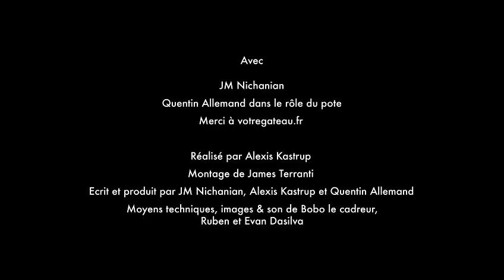JEAN-MARC LA SÉRIE - L' ANNIVERSAIRE DE JOSÉ ! ÉPISODE 3 !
Jean-Marc invite son meilleur pote pour féter l'anniversaire de José Garcia !